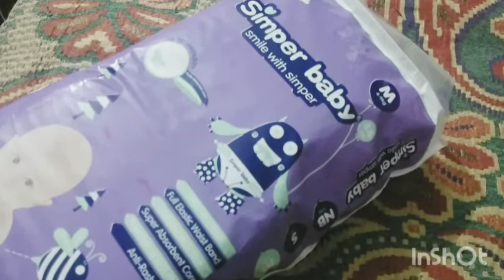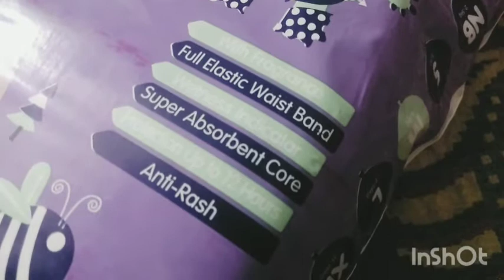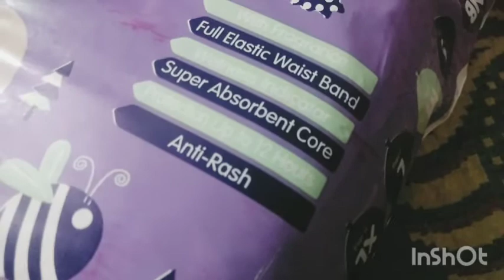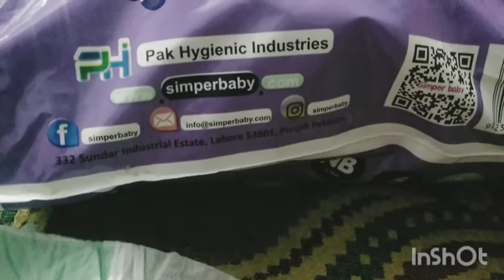Honest Review- simmper baby Diapers/ best diapers in pakistan /lassi for burning hands and feet 💯😎😍